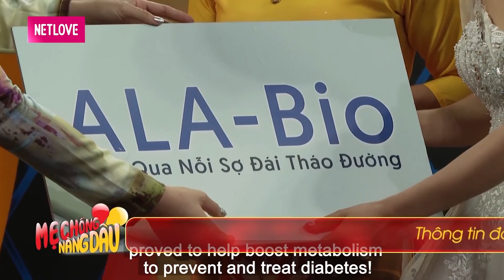MẸ ƠI ĐỪNG CHÊ CON MẬP NỮA - Nàng dâu khóc như mưa trên sân khấu vì bị mẹ chồng CHÊ MẬP SAU KHI SINH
📺 GIỚI THIỆU CHƯƠNG TRÌNH:
MẸ CHỒNG – NÀNG DÂU là nơi để bàn luận, chia sẻ thẳng thắn về mối quan hệ giữa mẹ chồng – con dâu với những câu chuyện thật, đôi khi là dở khóc dở cười, có thời lượng 35 phút/tập.Chương trình với sự dẫn dắt đầy kinh nghiệm của nghệ sĩ Quyền Linh, còn nữ diễn viên Lê Lộc “đóng vai” một cô gái trẻ đứng trước ngưỡng cửa hôn nhân, chứng kiến và học hỏi từ câu chuyện của các cặp mẹ chồng, nàng dâu. Trước sự chia sẻ hết sức chân thành của Quyền Linh - Lê Lộc, các cặp mẹ chồng – con dâu có thể trút hết nỗi lòng, nhận được những lời khuyên bổ ích, để sau đó hiểu nhau hơn, xích lại gần nhau hơn.